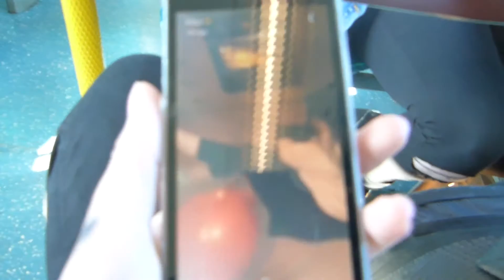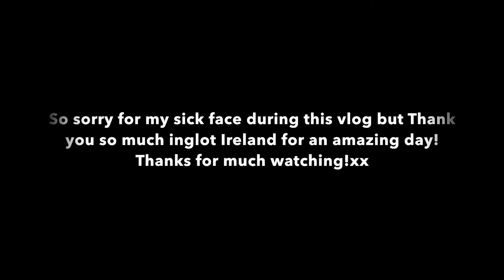Inglot Sligo Road Show Vlog w/ Zena | Ellen Rose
Hey everyone! I'm Ellen and I'm a 19 year old makeup student If you would like to contact me please feel free all my links are below but my Email is for business only. Thank you for all the support and kind words as always it means so much!Don't forget to Thumbs up the video if you enjoyed and also subscribe if you're new and any recommendations for products or videos for me comment them down below. Thank you!xx

Follow Zena!

Inglot muas instas:
Inglotireland
Keilidhmua
Beckytimlinmua
Maria_makeup_x
Lisascarrymua
Orla_crossan_makeup

Facebook Page: Makeup By Ellen Rose

All opinions are mine and All products I have bought myself.